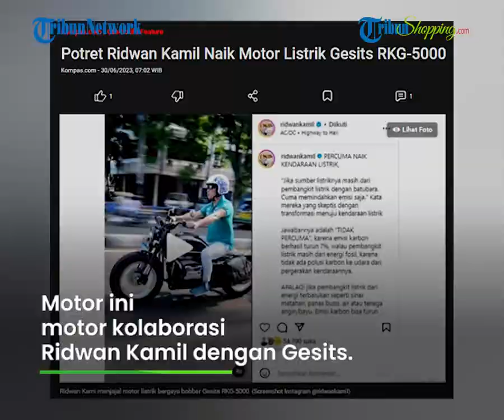BONGKAR Spesifikasi Motor Listrik Gesits RKG-5000 yang Dipakai Gubernur Jabar Ridwan Kamil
TRIBUN-VIDEO.COM - Gubernur Jawa Barat Ridwan Kamil tertangkap kamera asyik mengendarai motor listrik keluaran PT WIKA Industri Manufaktur (WIMA).

Diketahui motor itu adalah jenis motor listrik Gesits RKG-5000 yang sekilas mirip seperti motor klasik.

Penasaran dengan spesifikasinya? Simak ulasannya disini.